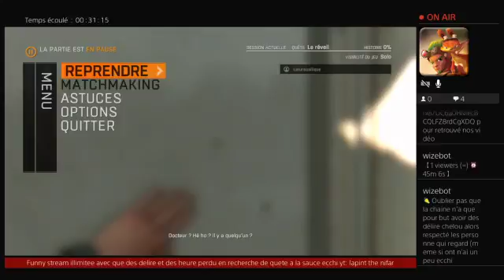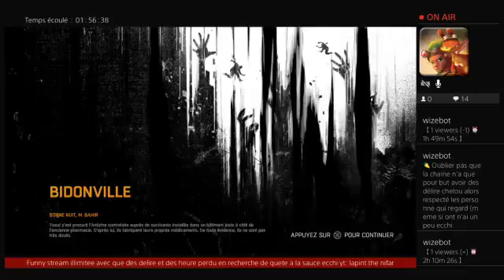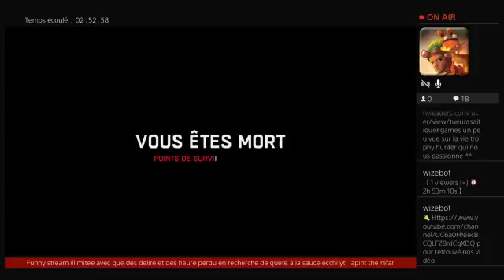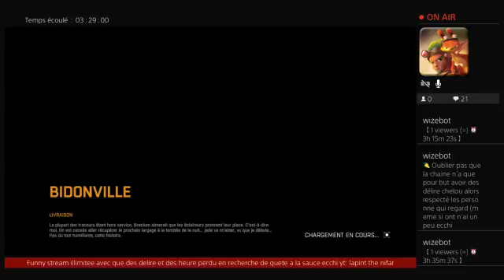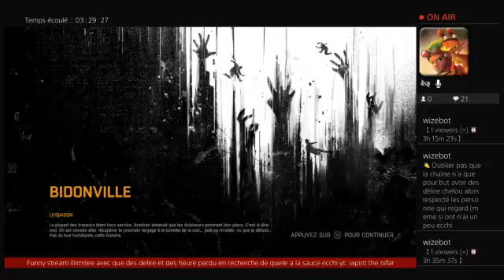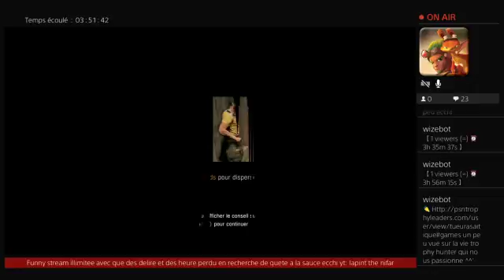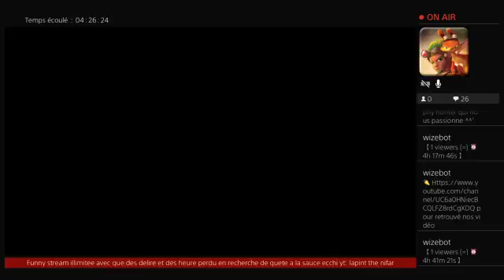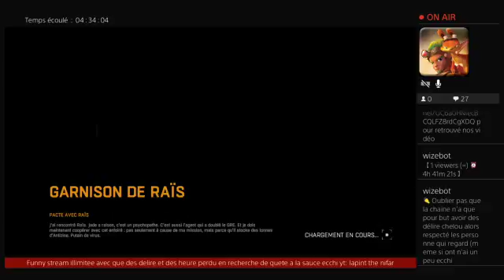Dying Light : la folle vie des ouf guedin